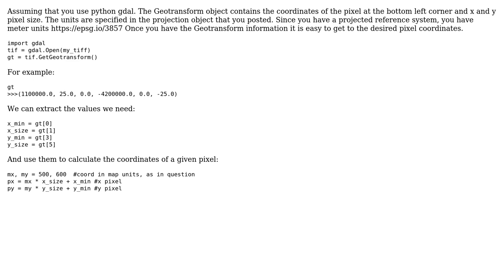GIS: Converting a pixel coordinate in GeoTIFF to a latitude and longitude?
With thanks & praise to God, and with thanks to the many people who have made this project possible! | Content (except music & images) licensed under CC BY-SA | Music | Images & others | With thanks to user nickponline user Kadir Sahbaz user Andrea Massetti and the Stack Exchange Network Trademarks are property of their respective owners. You are responsible for your own actions.